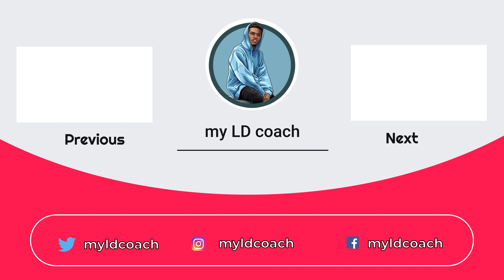Black Marxism & Water - Policy Debate - Part 12 - Nae Edwards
This is the second to last video in a 13 part series on Black Marxism and the 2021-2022 Policy Debate topic on protecting water resources.